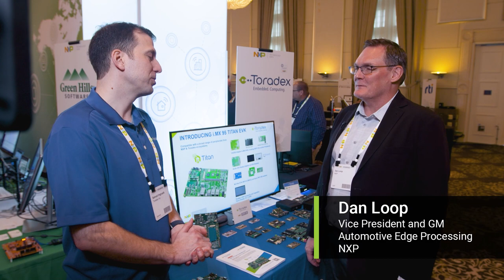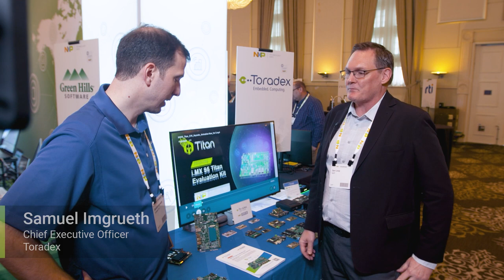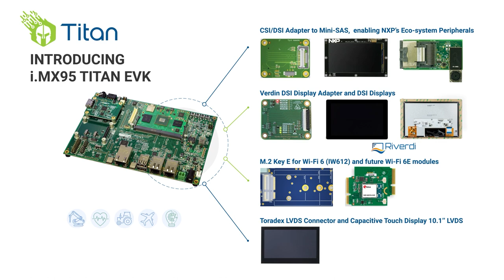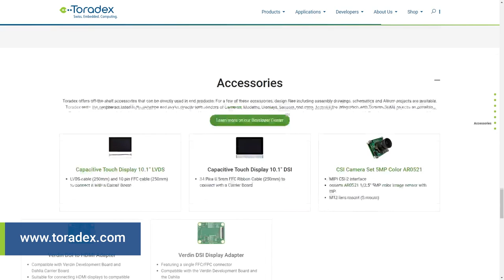Unveiling the Toradex i.MX 95 Verdin EVK: First Look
The i.MX 95 Titan Evaluation Kit (EVK) has evolved into the i.MX 95 Verdin Evaluation Kit.

At the NXP Tech Days 2023 in Detroit, MI, USA, our CEO, Samuel Imgrueth, talked with Dan Loop, Vice President and General Manager for Automotive Edge Processing at NXP, about a thrilling new arrival: The Toradex i.MX 95 Verdin Evaluation Kit!

Samuel and Dan discuss the development of the module and board, the specs, the ease of use experience, and how the EVK accelerates your development process and time-to-market.

Dan also explains how our partnership on the i.MX 95 Early Access Program bloomed, and why Toradex was selected as the NXP Platinum Partner to develop the Verdin EVK.

The new module and board will scale across multiple applications, such as those that demand expandability, connectivity, high performance for computing and graphics, machine vision, and more!

For more information about the Verdin EVK and the Early Access Program, visit our